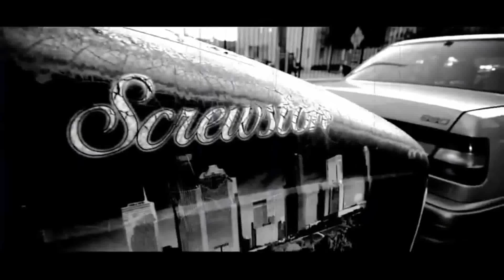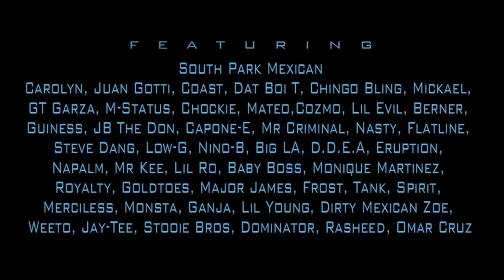SPM - Dope House Family (Ft. Baby Bash, Juan Gotti, Carolyn Rodriguez) NEW 2013 MUSIC VIDEO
Dope House Records Presents "Playa Made Mexicanz" In Stores Now. Album Featuring South Park Mexican, Juan Gotti, Carolyn Rodriguez, Chingo Bling, Lucky Luciano, Mr Criminal, Mr Capone-E And More.